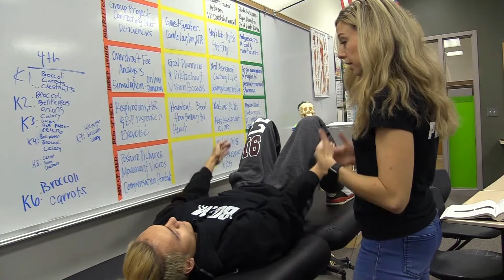Timberline HS Sports Medicine Program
CTE teacher Carlye Parascand sits down to talk with us for a minute about Sports Med.

Video Credit: Maya Parker